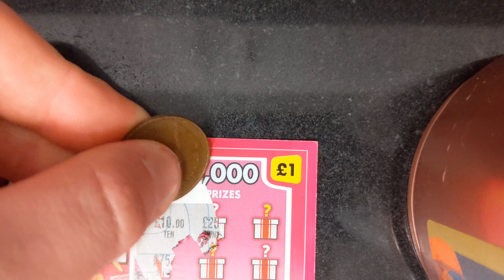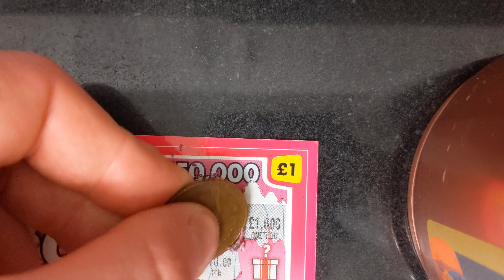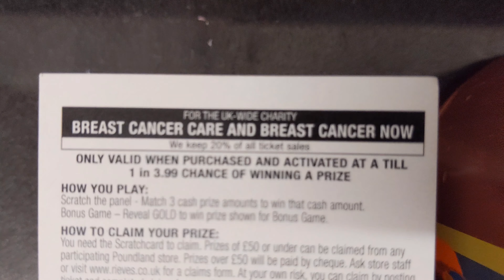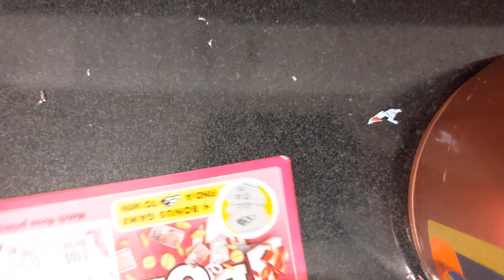Poundland scratch cards : Can you win big !?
In this video I try scratch cards from Poundland .